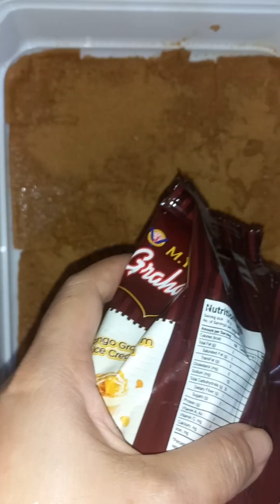THIS IS THE SECRET HOW TO MAKE LOADED MANGO GRAHAM CAKE//ALL TIME FAVORITE